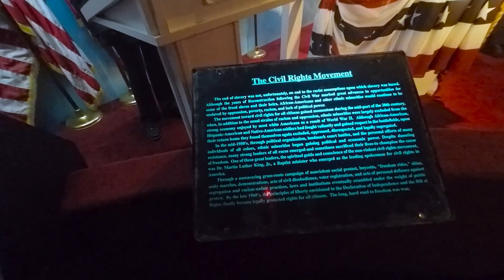Feiyu Tech G4 Gimbal Test Video and Sample Footage 1 of 4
This is the first in a series of videos that provides test video and sample footage taken with a GoPro HERO 4 Black camera on a Feiyu Tech FY G4 Handheld Steady Gimbal. To make the end product more fun, I shot these test videos at a wax museum, an aquarium, on construction jobsites and at a park.

This video includes scenes taken while I was standing still and panning. The next videos will feature:
- walking - now online!
- using an extension pole - now online!
- shooting video from a moving car - now online!

How well does the Feiyu Tech G4 Gimbal deliver image stabilization?

Watch the test video and you be the judge.

JUST POSTED -

UPDATE! The 4th video showing the G4's image stabilization when used in a moving vehicle, has been posted

UPDATE! Feiyu Tech G4 Gimbal Test Video and Sample Footage 3 of 4 – Taken From An Extension Pole

MORE NEWS! I will post a new video shortly that compares the Feiyu Tech G4 gimbal with the PilotFly FunnyGo gimbal, including side-by-side video clips and more.

Be sure to visit Family Travel Photos - trip reports, photos, photography tutorials, all with a focus on family travel and family vacations. What the heck - it's free!

Ripley's Believe It Or Not Odditorium and Louis Tussaud's Palace of Wax, Grand Prairie Texas 2015 - Review and Trip Report

Feiyu Tech G4 Gimbal Test Video and Sample Footage 4 of 4 – G4 Gimbal in a Moving Vehicle

Feiyu Tech G4 Gimbal Test Video and Sample Footage 3 of 4 – Taken From An Extension Pole

Feiyu Tech G4 Gimbal Test Video and Sample Footage 1 of 4 – Standing Still and Panning

Thanks to Paragon Axis and all the other great artists who create wonderful music for us to use - YouTube wouldn't work without their contributions!